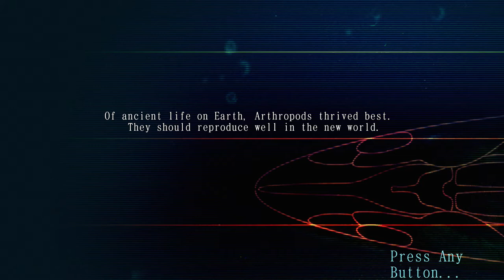Ace Of Seafood Lets Play: Smooth Barracuda - PART 2 - TenMoreMinutes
Chris and Mike attempt to exact revenge on the Barracuda that wronged them.

Lets Play Ace Of Seafood!

ABOUT THE GAME:
In the seas of the distant future, humans have all but disappeared. In your current, newly awakened state, you are no more than a piece of seafood. But you have also been blessed with talent in leading your allies in battle. Do whatever it takes to become the Ace of Seafood.

ABOUT THE STORY:
In the seas of the distant future, humans have all but disappeared. Now fish and crustaceans fight great wars, shooting deadly rays of light at each other. In your current, newly awakened state, you are no more than a piece of seafood. But you have also been blessed with talent for leading your allies in battle. Ransack the reefs. Discover an underwater world. Raise an army. Multiply your victories.

Do whatever it takes to become the Ace of Seafood. Defeat enemies, increase allies, hone your strengths, secure reefs and voyage the seas from top to bottom!"Ace of Seafood" is a third-person action game in which you build a party of up to 6 fish/crustaceans, exploring the vast ocean and battling with various marine life in order to expand your dominance of the ocean.

At the beginning, you need to share your secret desire to become one of the seafood.

Take control of an array of sea creatures and freely explore the ocean in an open-world map. You will engage in battle with various forms of sea-life in order to capture and take control of the reefs they guard. The reefs serve as bases from which you can strengthen your allies and breed more of them.

As you multiply your victories, you will be able to control a stronger force and explore a wider region. In battle, your allies will follow the commands of the Ace (that's you) which include battle formation and special abilities. In this world, sea creatures possess the ability to shoot powerful rays of light that can destroy just about anything.

NEW FEATURE
An online mode has been added to the latest version of the game!

You can create an account at the top screen (see image below). When you log in and go to the load data screen, an "UPLOAD" option is displayed to the right. Use this option to upload to the server and share your account between iOS, Android versions and other PCs etc.

And as a bonus, once you have beaten the game you will be able to battle the Ace Team of someone who has uploaded their data to there server.

Developer's Voice
"Hmm, what kind of game should I make...

I'd love to float endlessly through a vast, rich world.
I'd want to speed around freely in all directions, in a splendid formation.
I'd also want to dig a hole and explore the world underground.
I'd want to challenge monsters several times my size.
I'd want to shoot laser beams from my mouth...and so on.

So many dreams...and to think that playing as seafood would be the answer to all of them.

Behold, the school of fish and their subtle movements, built on experience from battles past.
Admire the underground tunnels dug out by the shrimp.
Discover the monsters that lurk in the deep, and the creatures which can light up the darkest parts of the ocean!
Why, even I could not create such amazing creatures in my mind.
...So instead, let me be the one to tell you of their legacy.

This is the epic tale of the champion of an ocean world.
And epic tales are known to have a bit of exaggeration..."